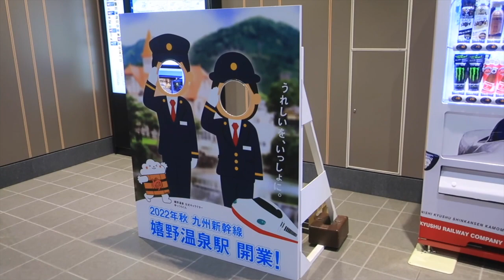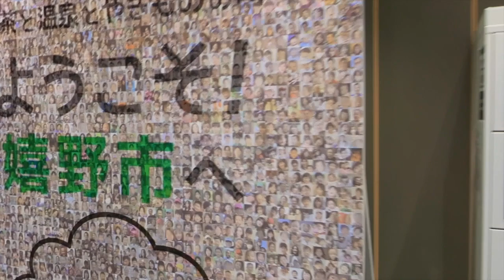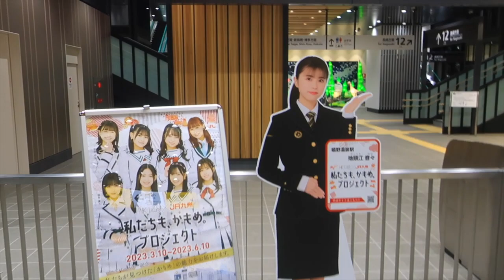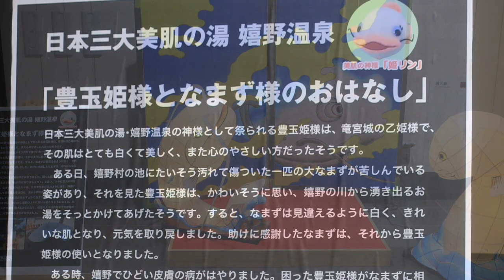【JR嬉野温泉駅】折り紙で折った新幹線【ギネス世界一】 JR Ureshino Onsen Origami trains Guinness World Record